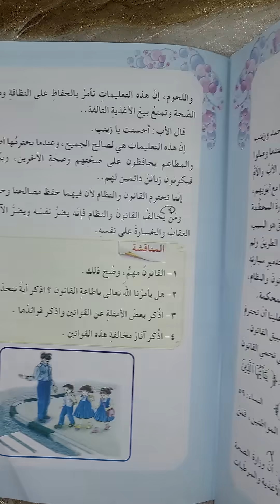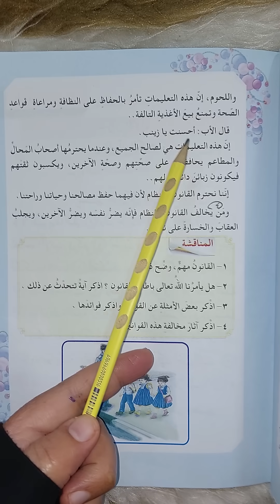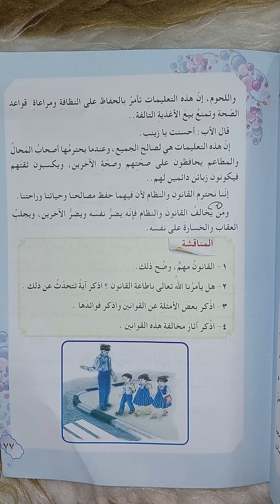التربية الإسلامية للصف الخامس الابتدائي حل مناقشة (صفحة ٧٦)احترام النظام والقانون